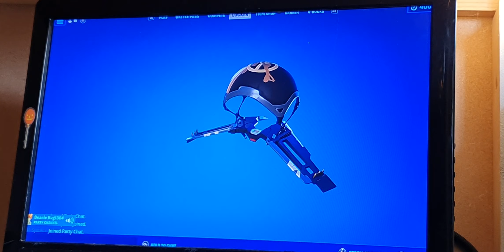fortnite part 3